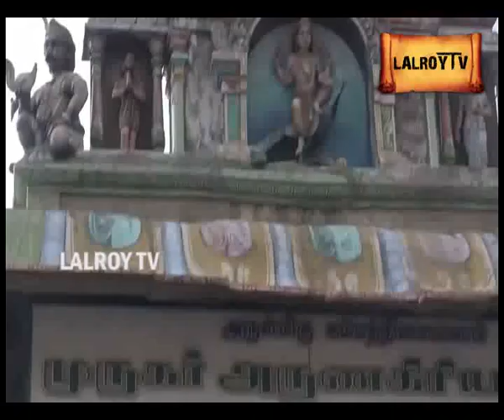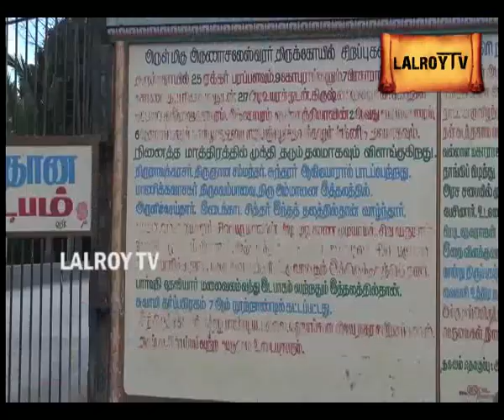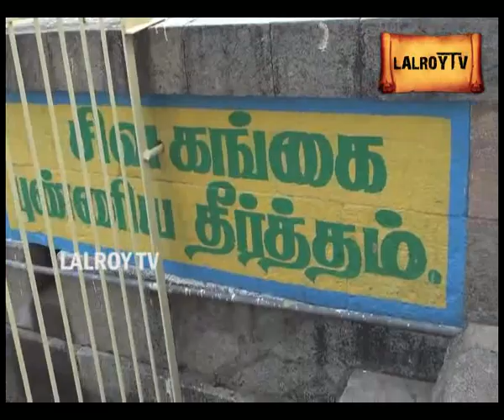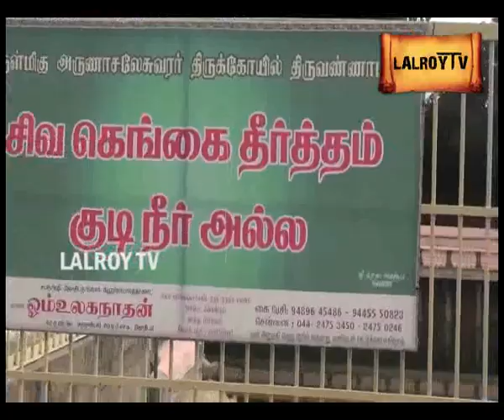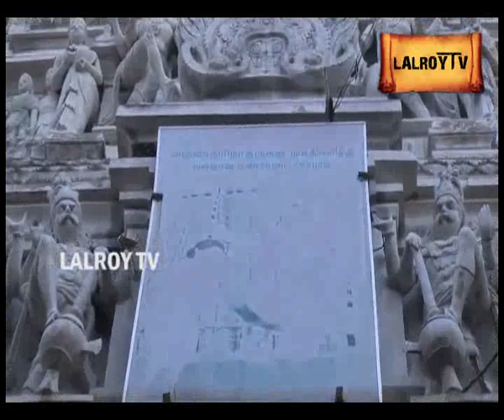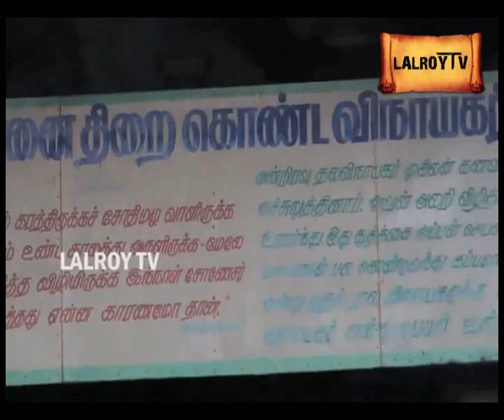திருவண்ணாமலை அருணாச்சலேஸ்வரர் அற்புதங்கள் ARUNACHALESHWAR KOVIL TIRUVANAMALAI EPI 01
திருவண்ணாமலை அருணாச்சலேஸ்வரர் அற்புதங்கள்